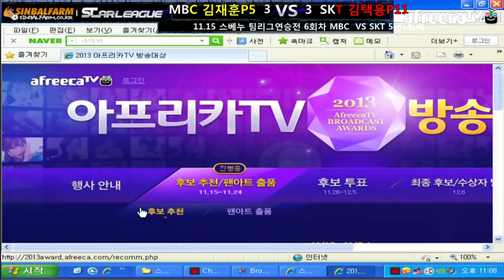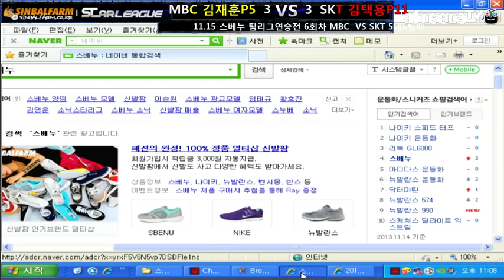.1115 스베누 프로팀랭킹전 SKT vs MBC 6경기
스베누 소닉 프로리그

-맵-

1. 투혼
2. 써킷 브레이커
3. 신 저격능선
4. 신 풍운
5. 블루스톰
6. 투혼
7. 네오 일레트릭 서킷
8. 네오 제이드
9. 투혼

MVP(1명) - 게임 승패와 관계없이 그날 소닉TV에서 받은 별풍선 아프리카 세금을 제외한
전액 선수에게 지급

5승   - 상금 200만원 (제세공과금)
10연승 - 상금 400만원 (제세공과금)
15연승 - 상금 600만원 (제세공과금)

-현재 2013년 팀프로리그 출전팀-

전 CJ팀    진영화,윤찬희,전태규,노재상,한상봉
전 SKT팀 최호선,김택용,임홍규,이승석,박세정
전 MBC팀 박지호,염보성,김재훈,박수범,김기훈,지영훈
전 STX팀 철구,변현제,김윤중,조일장,김봉준
전 KT 팀 김태영,박성균,미정,배성흠,한재선
전 화승 팀 하늘,구성훈,유진우,공민창,박준오
전 삼성 박성준,김명운,김규회,임태규,임진묵
아마 올스타팀 (멤버완료)

11월 5일 STX VS CJ 팀
11월 6일 STX(1승중)(STX주장철구)  VS 화승(화승주장구성훈)
11월 7일  소닉팀(소닉팀 주장소닉) VS 화승(화승주장구성훈)
11월 8일  화승(화승주장 구성훈) VS SKT (SKT 주장 김택용)
11월11일 - 미정
11월12일 - 방송 쉼
11월13일 삼성(삼성주장 박성준) VS SKT (SKT 주장 김택용) - 밤9시
11월14일 없음
11월15일 MBC(MBC주장ㅇㅇㅇ) VS SKT(SKT 주장 김택용) - 밤9시

팀 리그 연승식으로  개인리그 연승과 똑같습니다.